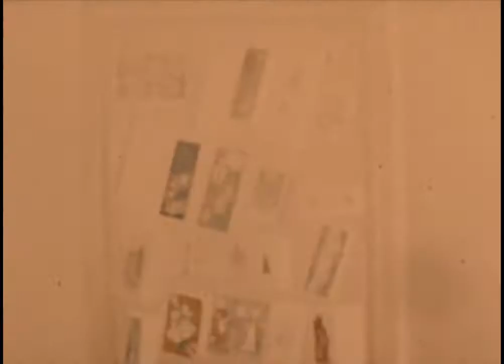Kjos Family Movies - 1961 -68124F001001 mp4 1962 October Duluth, 1962 Seattle World Fair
Home movies taken by Mel & Harriette Kjos - Christmas 1961/1962 Seattle World Fair/Duluth, MN, October 1962 - Great Uncle Swan & Aunt Evie